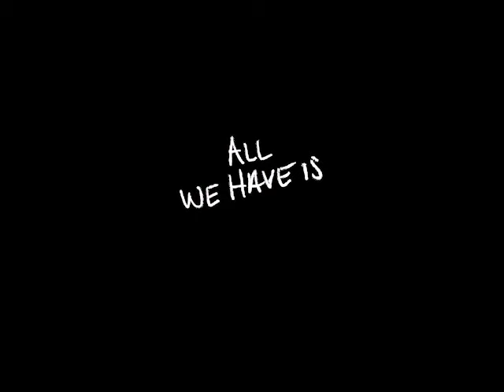Will Clarke - Father (Official Video)